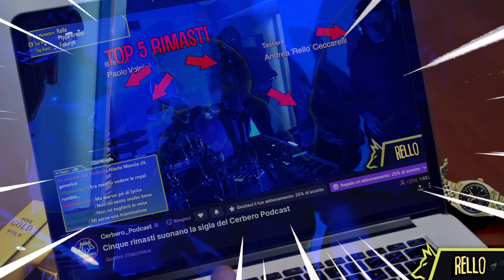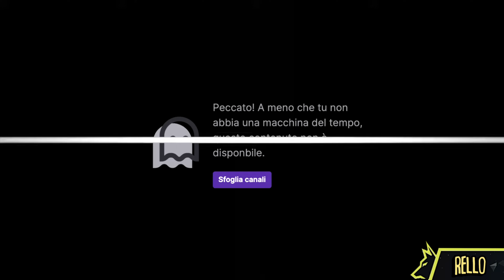Cerbero Podcast: Sigla 2.0 (Live)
La nuova sigla del Cerbero Podcast, suonata in live dai Futuryo e montata da Rello.

Credits:

Band:
Simone Santoro - Voce e Chitarra
Andrea "Rello" Ceccarelli - Tastiere
Fabio Ricchiardi - Basso Elettrico
Riccardo Rossi - Chitarra Elettrica
Paolo Volpini - Batteria

Montaggio Video:
Rello

Mix/Master:
Pippo Grassi

Supporto creativo:
Just Cazzatine
Mattflea98
Pigienne
Sgdc3

Sigla del cerbero 8 bit:
Kirapoku / I don't have a nick

Chat a scorrimento:
Sgdc3

Regia:
Marco Kitano